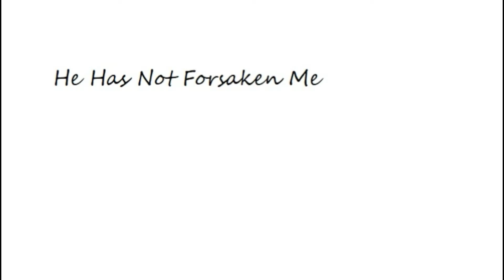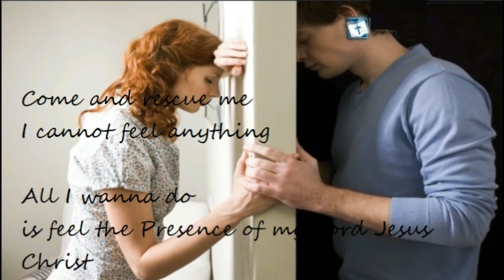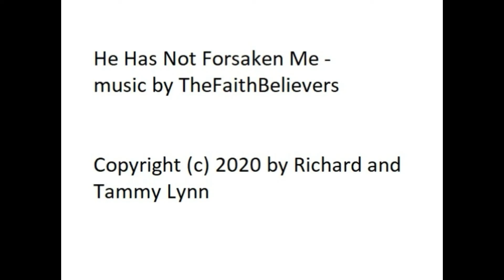He Has Not Forsaken Me - original music by The Faith Believers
This song is about going through hard times in life and being patient and trusting Jesus to help you through them. There is a poem called "Footprints in the Sand" that is about when it seems like you are walking alone in life, because you see only one set of footprints in the sand, you are not walking alone, Jesus IS carrying you. If we are Christians at times in our life as Zechariah 13:9 says, God will allow challenging times in our life to try us as gold is tried to make us better and bring us closer to Him to make us better Christians. Zechariah 13:9 “And I will bring the third part through the fire, and will refine them as silver is refined, and will try them as gold is tried: they shall call on my name, and I will hear them: I will say, It is my people: and they shall say, The LORD is my God.”

We have original Christian music downloads available to anyone who likes to hear new music. If you enjoy original Christian Worship music, you are welcome to share and download the original Christian Worship music from our channel.